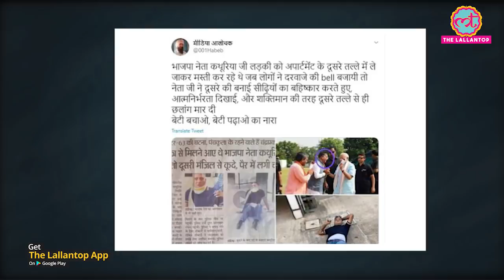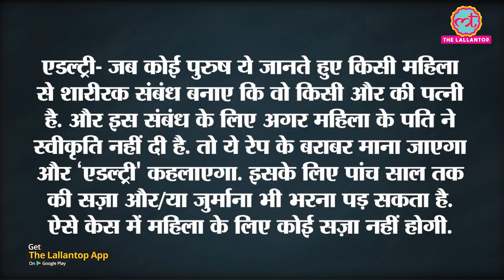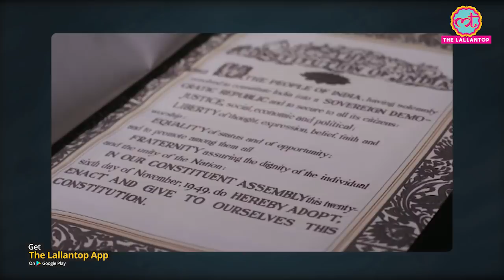Haryana BJP नेता Chander Prakash Kathuria जिस महिला से मिलने गए थे, उसका Video Whatsapp पर आया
A video of Haryana BJP leader Chandraprakash Kathuria is viral on social media. Claiming that BJP leader went to meet a friend and suddenly jumped from her balcony. Chandraprakash Kathuria is undergoing treatment at Fortis and has been suspended from the Party. However, recently a video of Kathuria's friend, whose house he visited, is doing rounds on the Internet. Needless to say, it is wrong on so many levels. Watch the video for details.